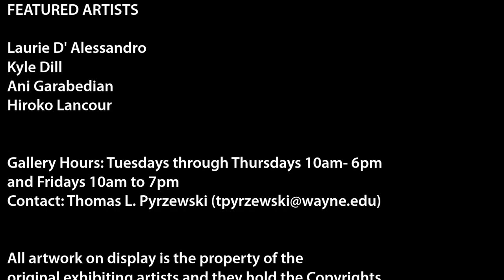UNBOUND: WSU MFA2 Thesis Exhibition 2014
Featured music ''First Love" by Joe Hisaishi

CREDITS

UNBOUND:MFA2 THESIS EXHIBITION
Thesis Exhibition
Dates: February 14th through March 7th 2013
Opening Reception: Friday, February 21st, 5-8PM

Art Department Gallery is pleased to present
2014 Wayne State University MFA Thesis Exhibition

James Pearson Duffy Department of Art and Art History

FEATURED ARTISTS

Laurie D' Alessandro
Kyle Dill
Ani Garabedian
Hiroko Lancour

Exhibition: 2014 WSU MFA Thesis Exhibition

Gallery Hours: Tuesdays through Thursdays 10am- 6pm
and Fridays 10am to 7pm

All artwork on display is the property of the
original exhibiting artists and they hold the Copyrights.

UNBOUND:MFA2 THESIS EXHIBITION  photo promotional

Photographs of exhibit and Video/ Slideshow

Featured music
''First Love" by Joe Hisaishi